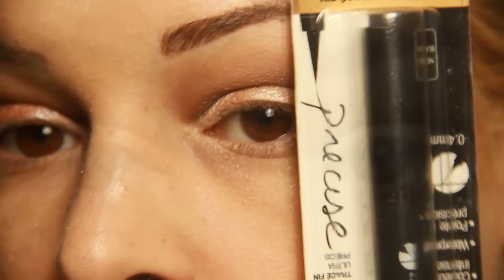je teste le make up d'une américaine An Knook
Bonjour mes sahbis , aujourd'hui j'avais envie de tester le sublime make up d'une américaine que j'aime d'amour , on dirait une poupée  !!
Merci Courrèges Parfums de m'avoir offert ce produit. Mon avis est 100% à moi.
je ne suis pas pro , a vous de juger , je me suis appliquée comme jamais alors soyez indulgent . Bisous a vous